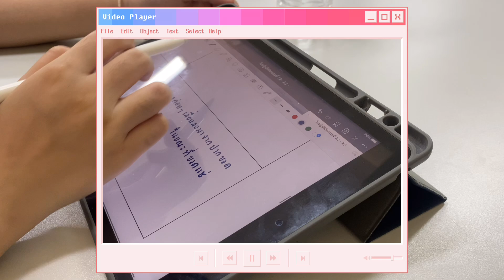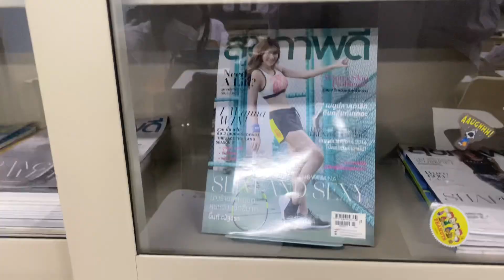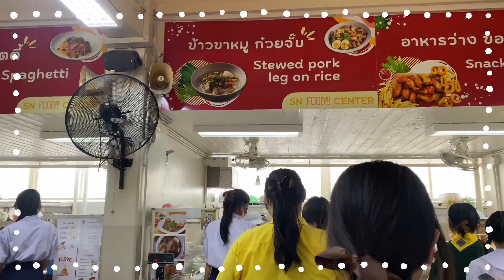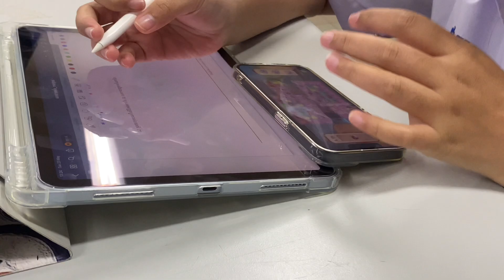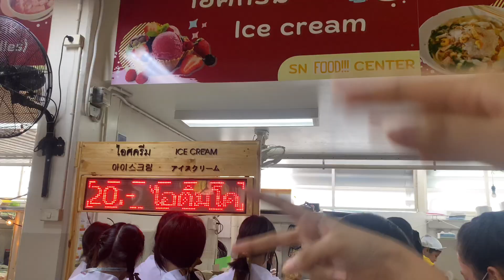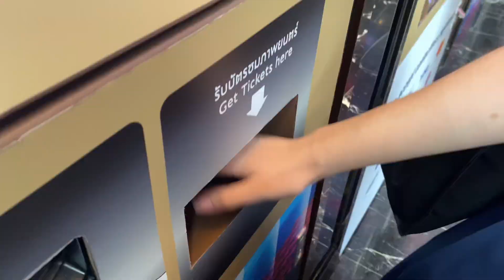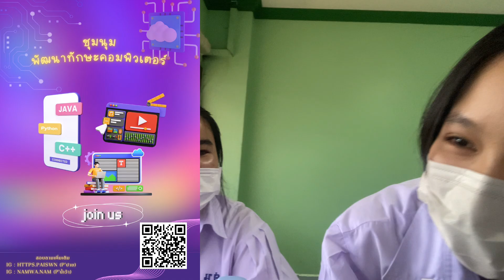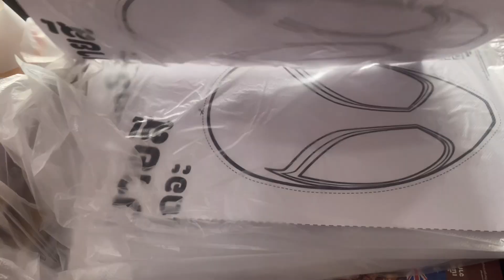vlog week ! | 1 week at school🏫,ชีวิตเปิดเทอม,เลิกเรียนแล้วไปไหน?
Helloooo😻 vlog week come back again🫶🏻

อยากดูคลิปอะไรกันอีกก คอมเมนท์กันมาได้เล้ยยย🥳